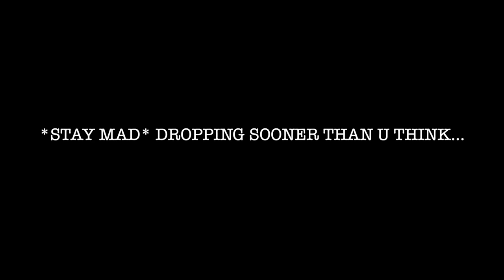Having Eli FLIRT With Nia… (Will She Tell Me⁉️) **LOYALTY TEST**